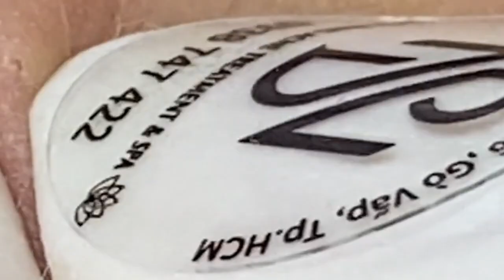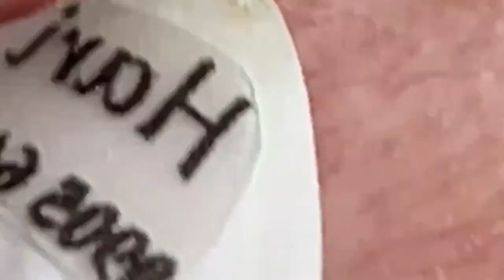𝑁𝑒𝑤 𝐻𝑜𝑝𝑒 𝐹𝑟𝑜𝑚 𝑉𝑖𝑑𝑒𝑜 𝐿𝑢𝑥𝑢𝑟𝑦 # 7237